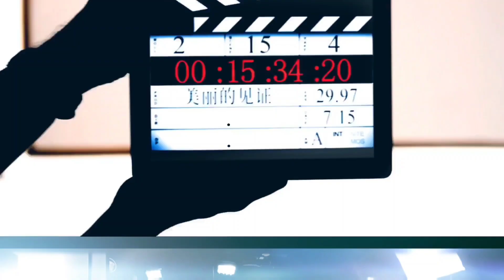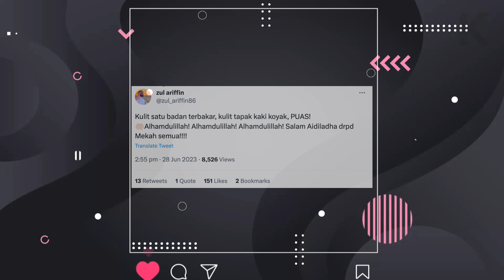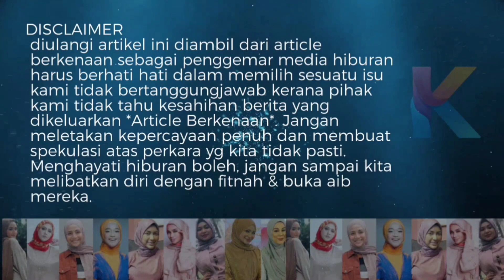Koyak Rabak Tapak Kaki! Kulit Badan Terbakar! Puas Tunai Haji! Ini Dikongsi Zul Ariffin!